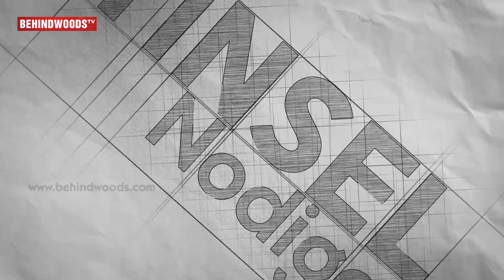Vijay Sethupathi's Emotional Speech: He praises Director S.P. Jananathan | TN 119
In order to honour the veteran technicians, when the industry is celebrating 100 years of cinema, award-winning filmmaker Jananathan will honour 100 veteran technicians with 100 sovereigns of gold with Vijay Sethupathi sponsoring.